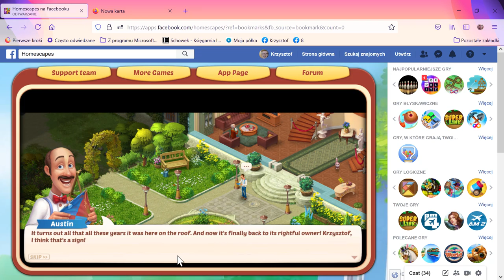Homescapes na Facebooku — Mozilla Firefox 2021 07 02 15 33 47